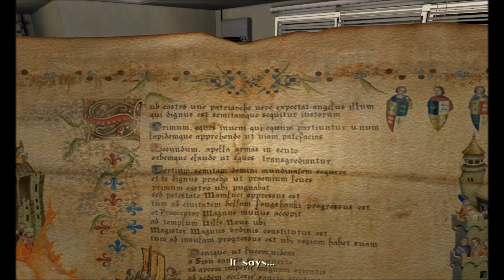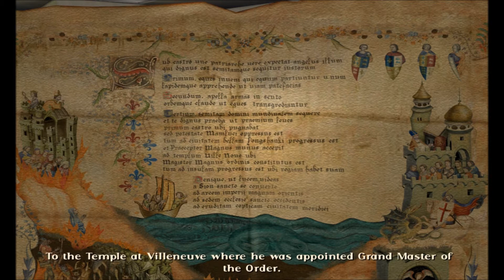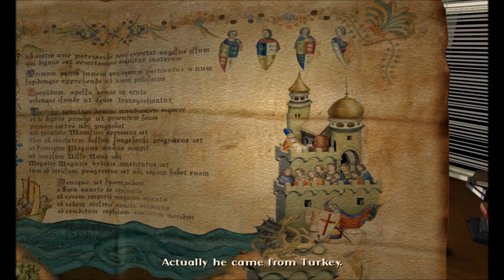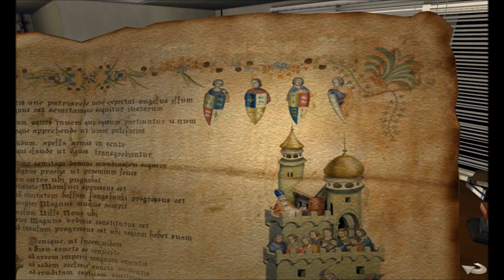Broken Sword 4 - The Angel of Death - Part 6 - Decrypting the Manuscript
Broken Sword 4 - The Angel of Death is a forth installment of the famous Broken Sword series. Reverting back to point and click gameplay after Broken Sword 3. BS4 Follows the adventures of George Stobbart and his new friend Anna-Marie. Part 6 - Decrypting the Manuscript.